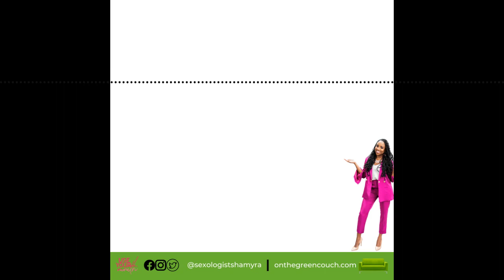Podcast Conversation 8: Improve Dating, Sex and Relationships with "Beginnings!"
In this conversation I discuss:

-My journey with beginning
-Fresh dating, sex, and relationship perspectives and how the fear of beginning affects us in these areas

My Instagram is:
SexologistShamyra